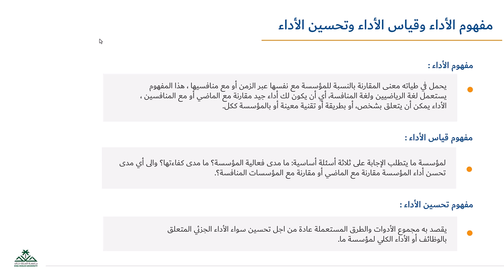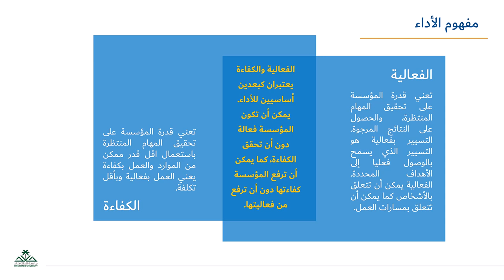معدل مفهوم الاداء +وقياس الأداء